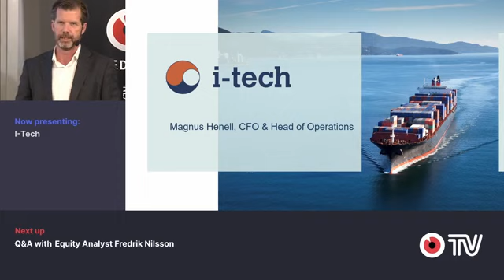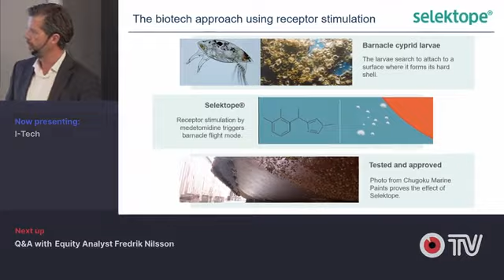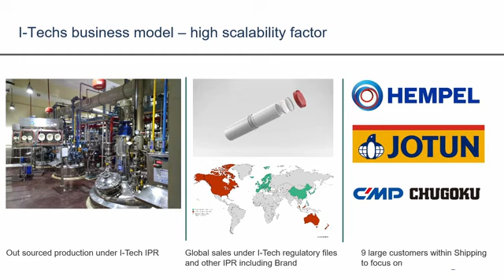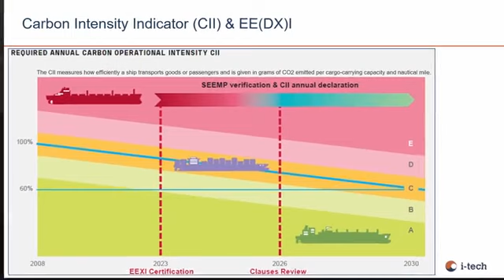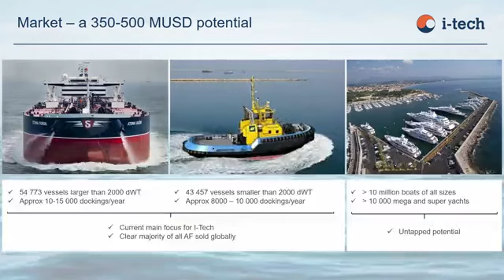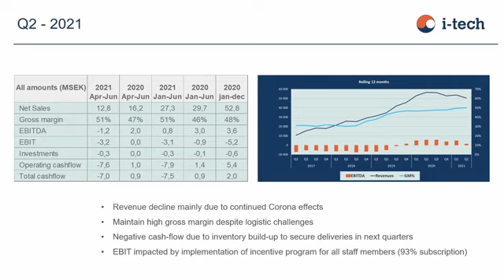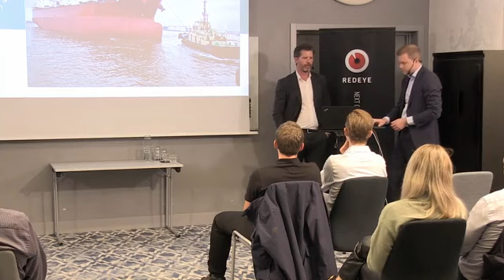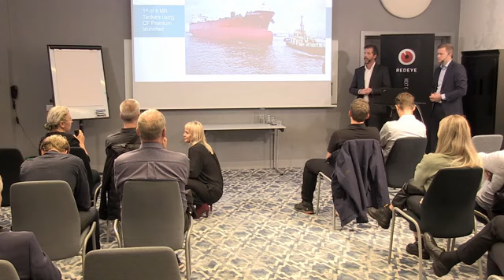I-Tech at Redeye Investor Forum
I-Tech CFO, Magnus Henell, presenting live at Redeye Investor Forum in Gothenburg, Septemer 16, 2021